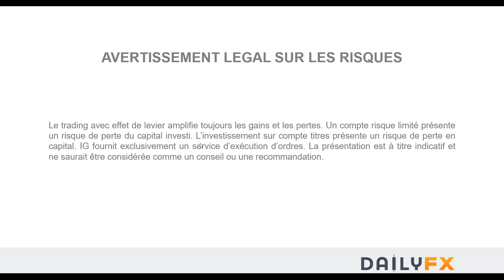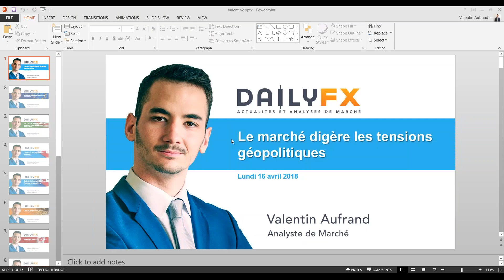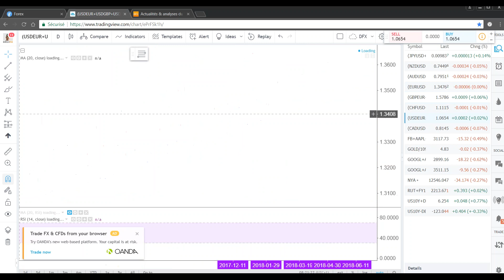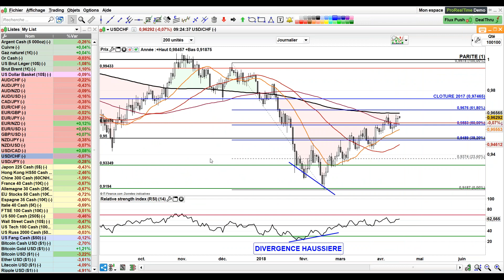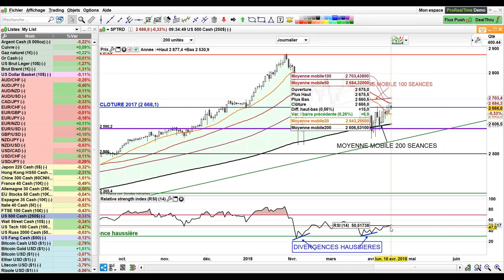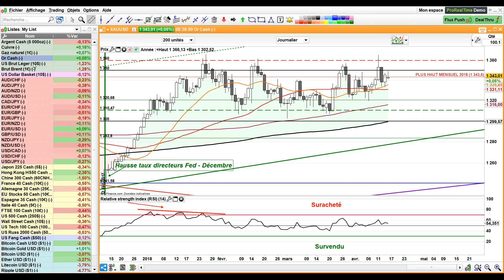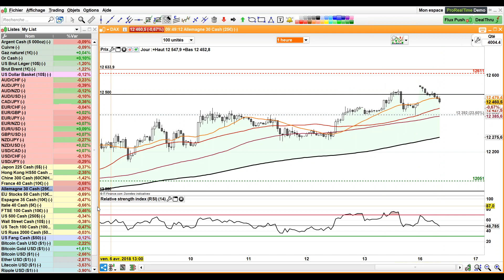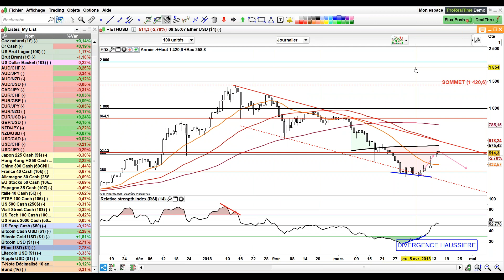Le marché digère les tensions géopolitiques - Signaux haussiers sur l'AUD/NZD